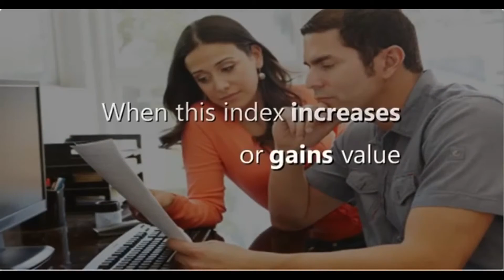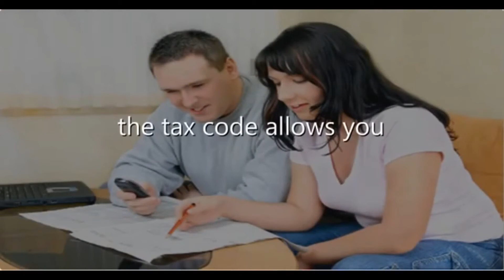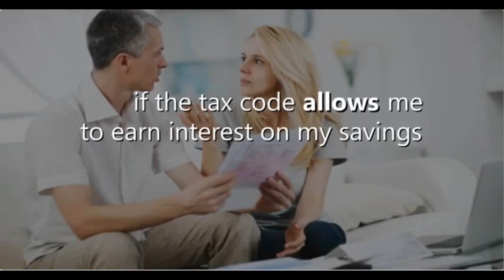Pointing the Way to a Tax Advantage Retirement